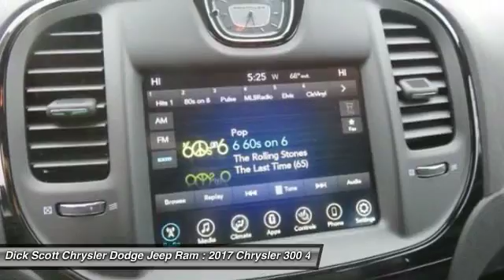2017 Chrysler 300 Plymouth MI C173017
2017 Chrysler 300 S

684 W. Ann Arbor Road

2017 Chrysler 300 S 27/18 Highway/City MPGbrbr